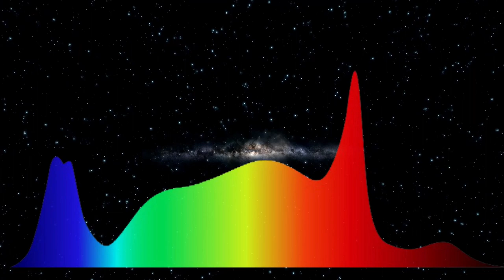The Tarantula Torch 730 The worlds most affordable DE HPS Replacement